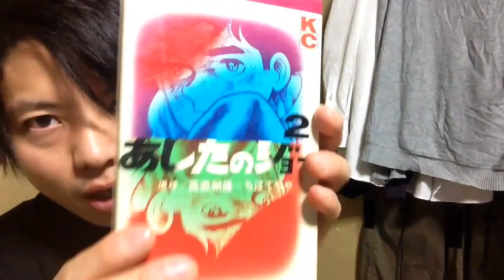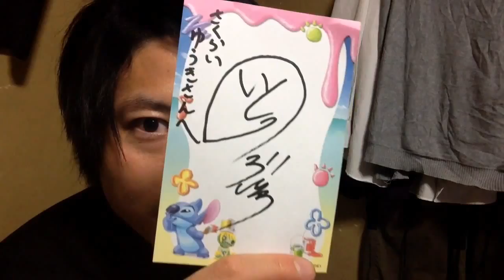サクライユウキさんへのプレゼント梱包動画